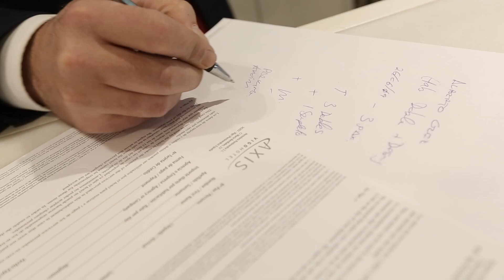Hotel Axis Vigo 4* | Voyage Privé